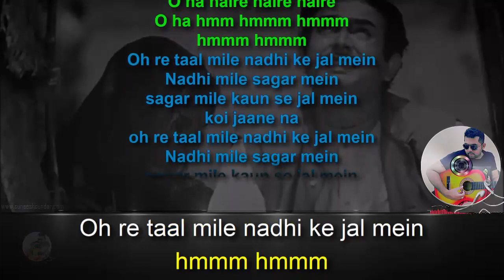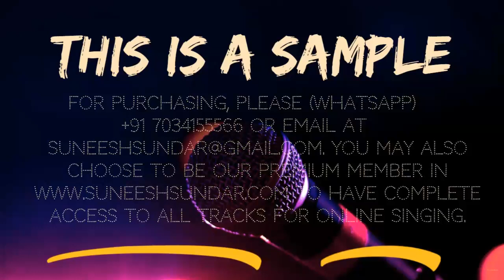Oh re taal mile karaoke with synced lyrics add